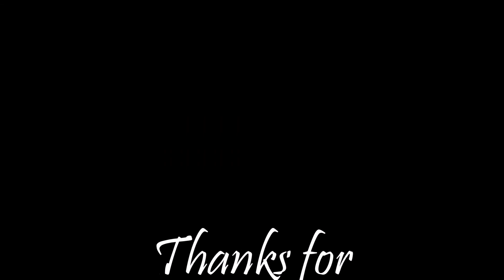Erat - Nafas Dunia (Audio + Cover Album)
Erat (1991)